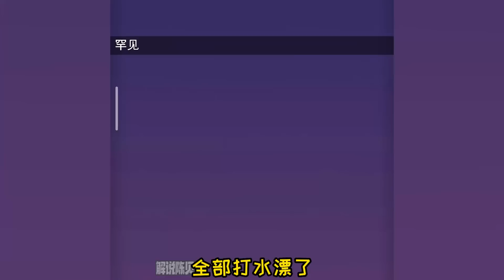植物大战僵尸英雄篇：贝贝的下一个卡组！远古吸血僵尸！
贝贝的下一个卡组！远古吸血僵尸！

大家好~
我是爱吃坚果的陈贝贝~
我会每天在这里为大家带来植物大战僵尸的爆笑视频~
喜欢玩植物大战僵尸的小伙伴~

植物大战僵尸 戴夫 陈贝贝 我们的解说内容旨在为观众提供有价值的信息，完全遵守平台的使用政策。